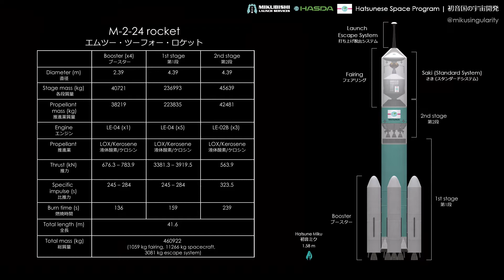KSP | HASDA | Saki standard system (1984) | RSS/RO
♫ Ongaku by Hatsune Miku Orchestra (cover of Yellow Magic Orchestra)

Kerbal Space Program with Real Solar System, Realism Overhaul, TUFX (Zorg's config), and Waterfall

"Fuji" spacecraft mod - Realism Overhaul configuration (Near Future Solar used for solar panels)